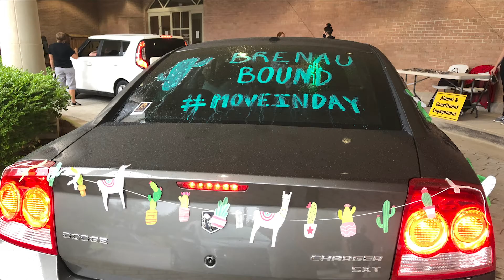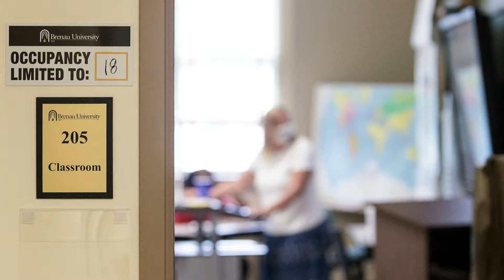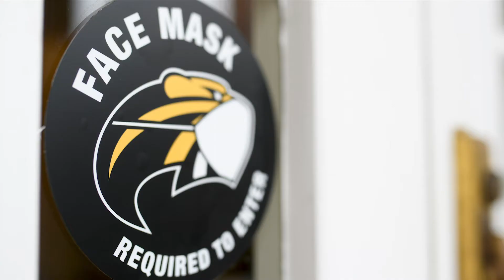President Skleder expresses pride in our Brenau community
It's been wonderful to see so many of you again, if even from a distance, and welcome some new faces to Brenau. That includes our new students, some of whom I got to meet at our recent drive-through check-in. You are going to make a difference at this institution.

The key for this week is pride, and I am so proud of what I've seen so far with the three W's in action: wearing your masks, watching your distance and washing your hands. You are making a difference, and not just when it's convenient. You’re wearing masks at every possible time, staying mindful of signage, keeping 6 feet apart and avoiding contact with others.

So thank you all for everything you are doing to ensure the health and safety of yourselves and others. Our culture of prevention married with our culture of hospitality sets us apart, and we must keep this up.

I'm wishing you a wonderful semester of learning, growth and working together. I can't wait to see you in person, on Zoom and next week on my video.

Anne A. Skleder, President